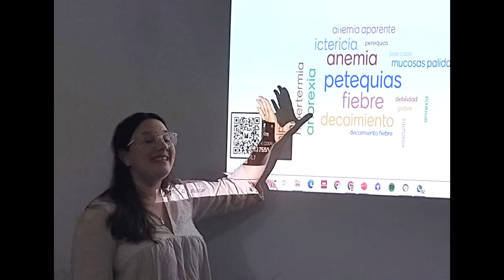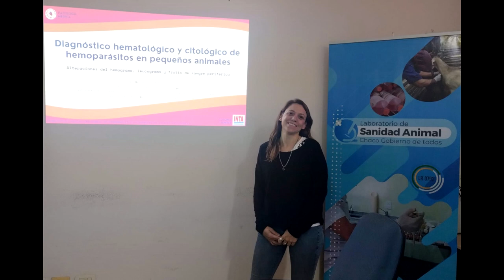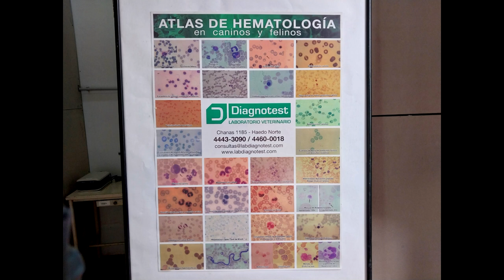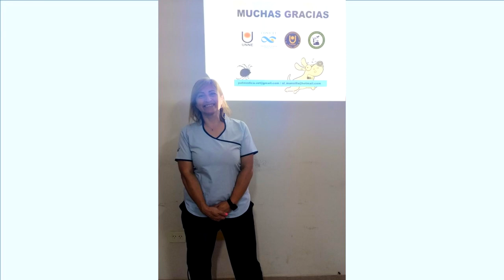𝗜𝗡𝗧𝗔 | 𝗖𝘂𝗿𝘀𝗼 𝗱𝗲 𝗮𝗰𝘁𝘂𝗮𝗹𝗶𝘇𝗮𝗰𝗶𝗼́𝗻 𝗲𝗻 𝗱𝗶𝗮𝗴𝗻𝗼́𝘀𝘁𝗶𝗰𝗼 𝗱𝗲 𝗵𝗲𝗺𝗼𝗽𝗮𝗿𝗮𝘀𝗶𝘁𝗼𝘀 𝗲𝗻 𝘃𝗲𝘁𝗲𝗿𝗶𝗻𝗮𝗿𝗶𝗮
Curso de actualización en diagnóstico de hemoparasitos en veterinaria, el objetivo es reconocer la importancia de las enfermedades transmitidas por vectores en animales domésticos. Identificar el riesgo epidemiológico y caracterizar las enfermedades que afectan a estas especies. Realizar una adecuada aproximación diagnóstica y conocer las alternativas de control actuales.
Med. Vet. Victoria Rossner – INTA EEA Colonia Benítez; Med. Vet. Lorena Mansilla – CONICET